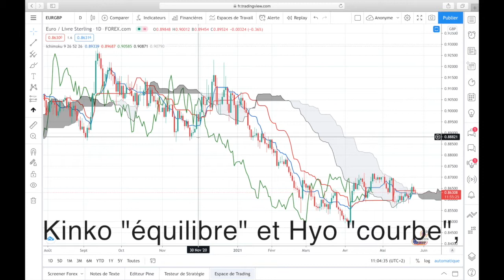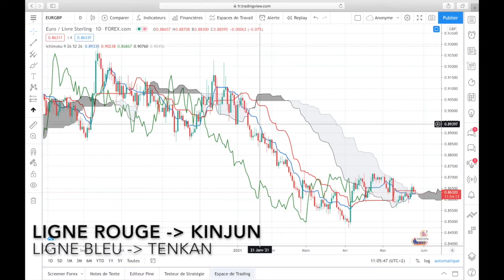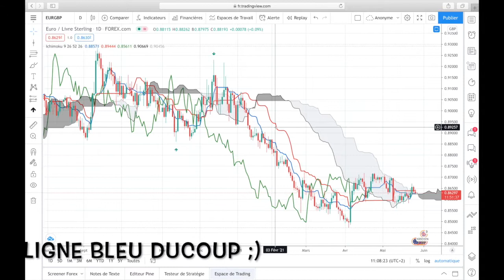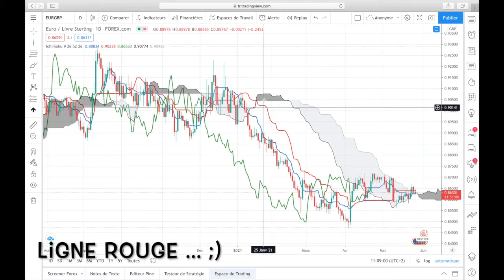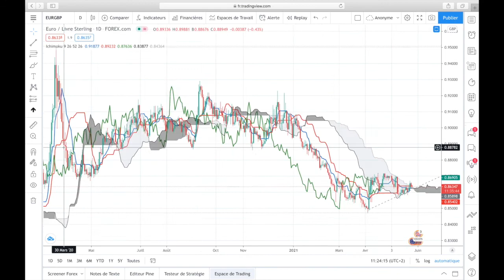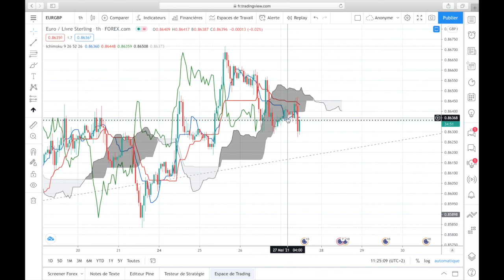L'indicateur que vous DEVEZ utiliser pour trader!? || ICHIMOKU CLOUD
Aujourd'hui ce sera une vidéo sur l'indicateur ICHIMOKU KINKO HYO,c'est un indicateur qui est très complexe mais qui une fois que l'on a compris son fonctionnement, il est très efficace.
Donnez mois vos avis, cela peut m'aider en ce début de chaine ;)

ps:désolé pour le micro je ne sais pas pourquoi il fait cela, je vais régler le problème ;)

N'hesitez pas à aller faire un tour je poste régulierement ;)

Ce contenu est a but éducatif, ce n’est pas un conseil financier et donc nous sommes chacuns responsable de nos investissements .
Ce contenu est produit par Trading life , ce qui veut dire que ce contenu ne doit pas être réutilisé à des fin commerciales, toute fois il peut etre utiliser si la chaîne youtube est mentionnée, si il y a du contenu de trading life qui n’est pas en accord avec ces conditions je serais contraint de signaler le compte qui a partagé le contenu de trading life